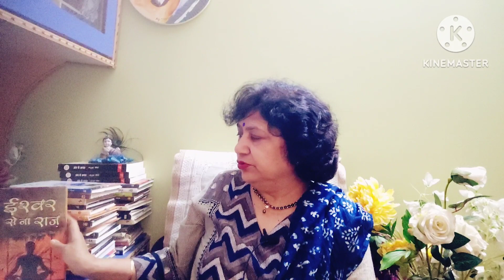श्रीकृष्ण कथामृतम।। बाल खण्डकाव्य।। रचयिता: किरण सिंह।। समीक्षक: डॉ अंजु दुआ जैमिनी।।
श्रीकृष्ण कथामृतम।। बाल खण्डकाव्य।। रचयिता: किरण सिंह।। समीक्षक: डॉ अंजु दुआ जैमिनी।। hindisahitya hindi bookreview review samiksha समीक्षा श्रीकृष्ण shrikrishna baalkhandkaavy kaavy poetry एपिसोड-290 @DrAnjuDuaGemini